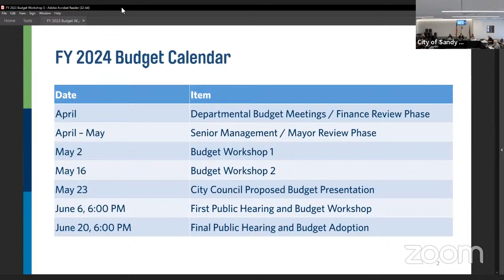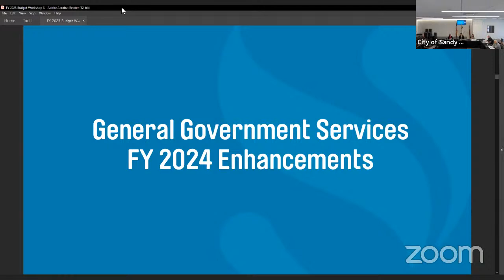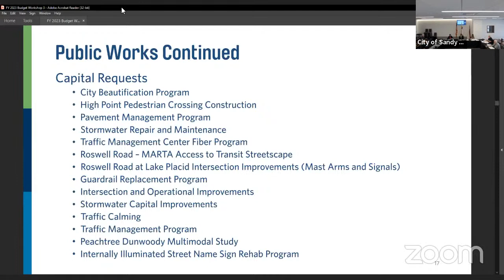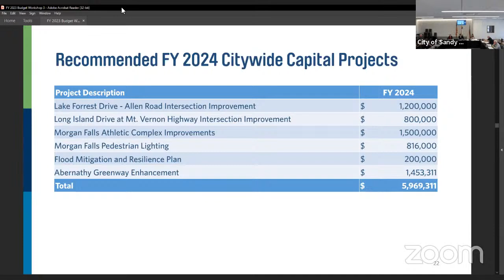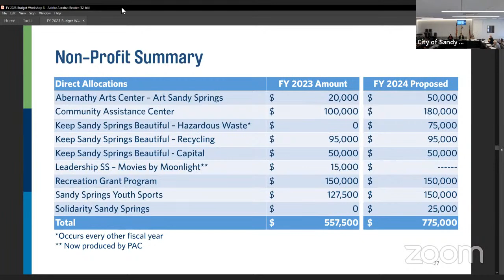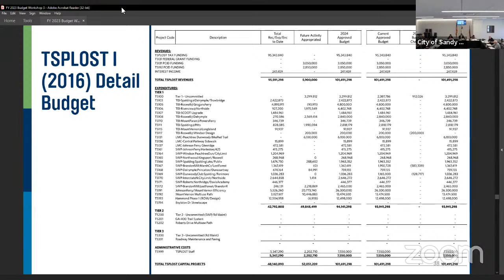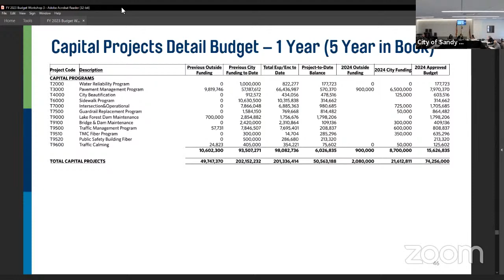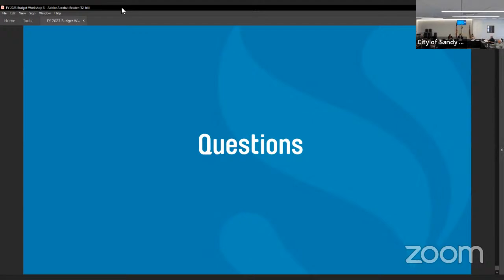May 23, 2023 Special Called City Council - FY 2024 Proposed Budget Presentation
4:00 p.m.